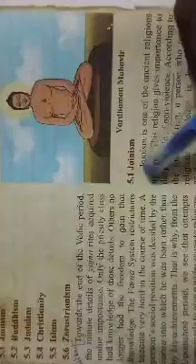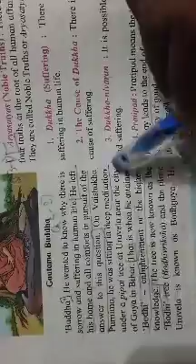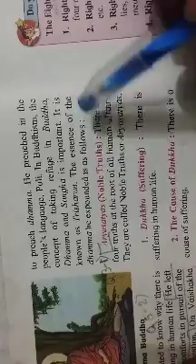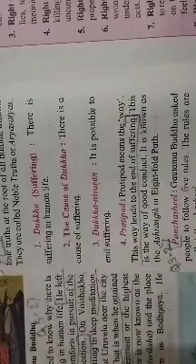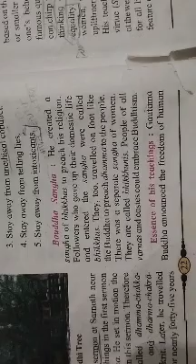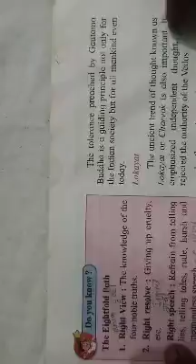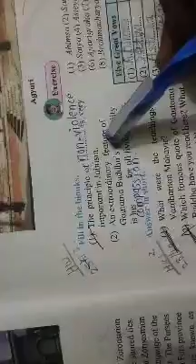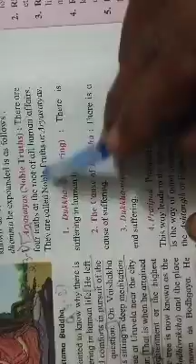Class 6 th History 5.2 Buddhism